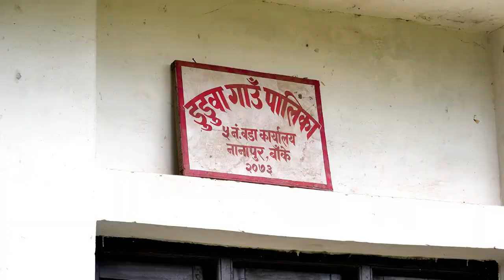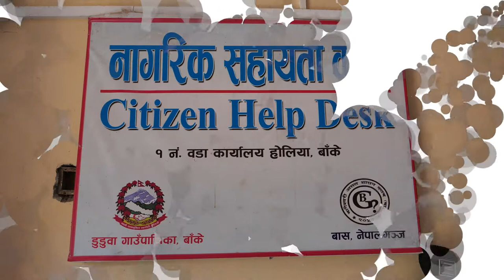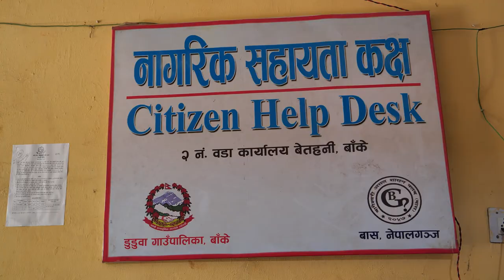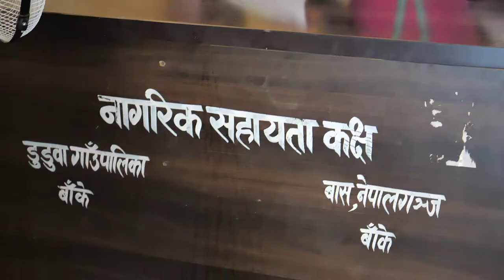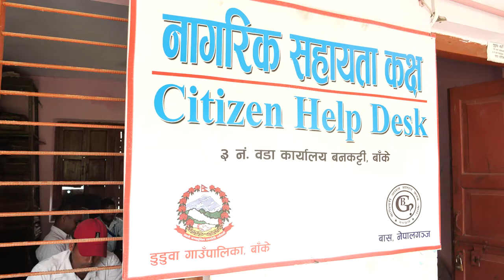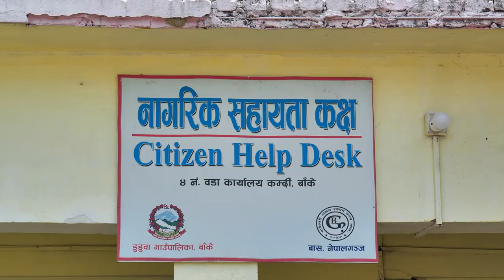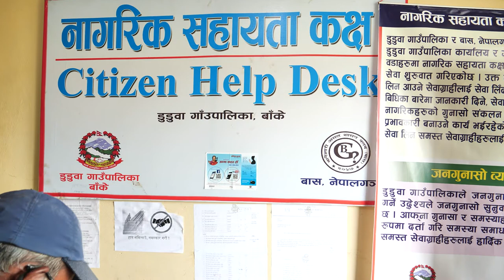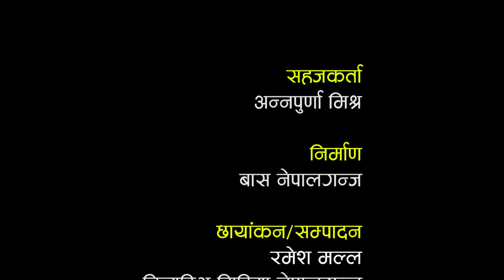Help Desk Duduwa Rural Municipality